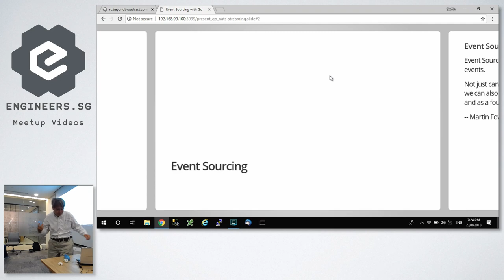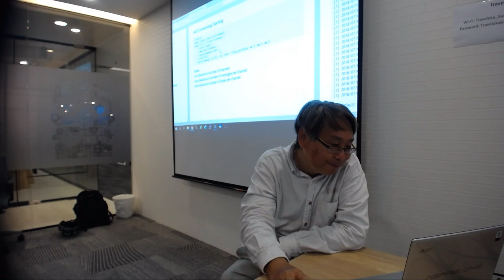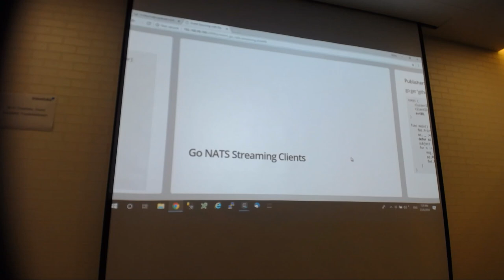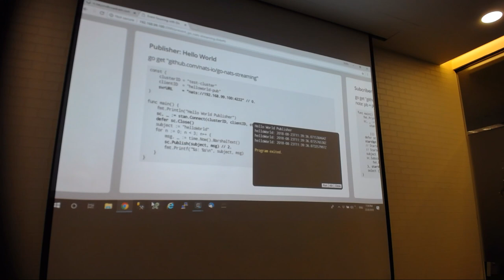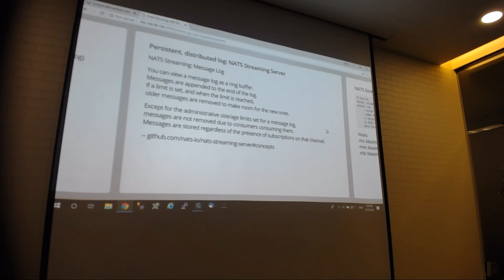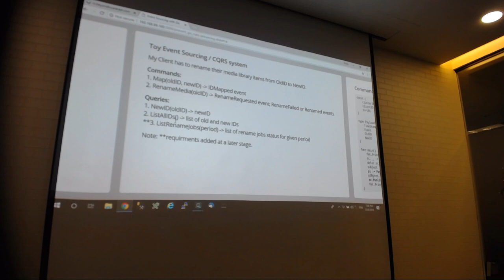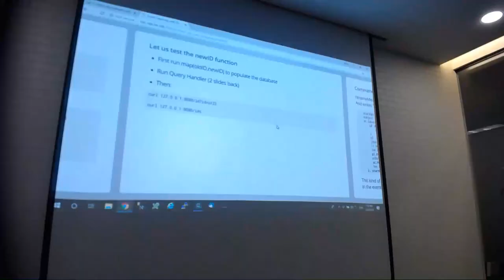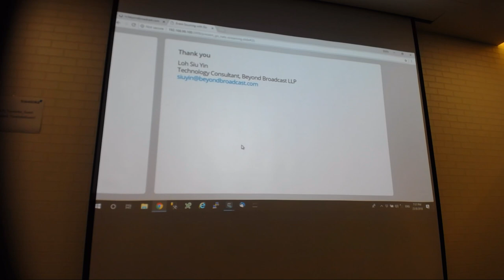Event sourcing with NATS-Streaming and Go - GoSG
Speaker: Siu Yin